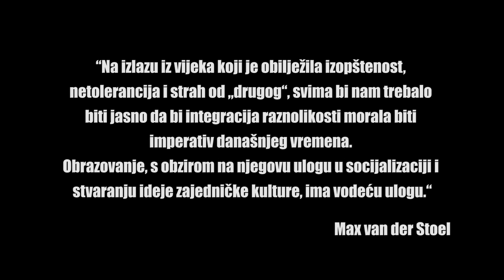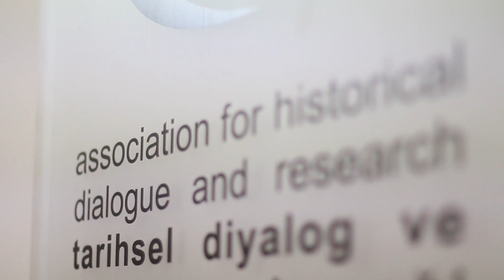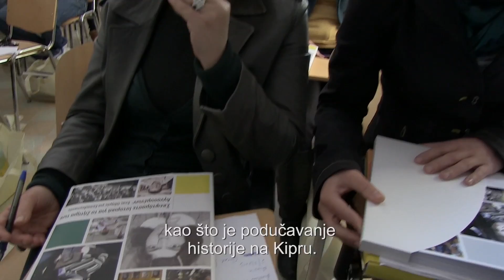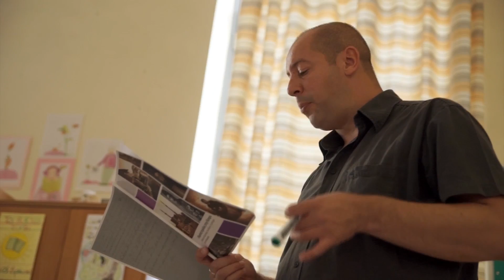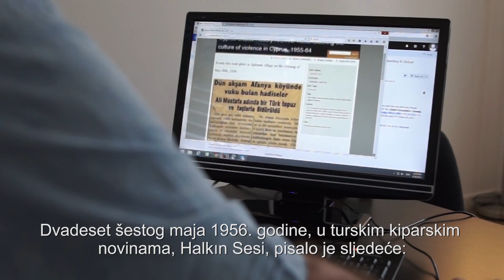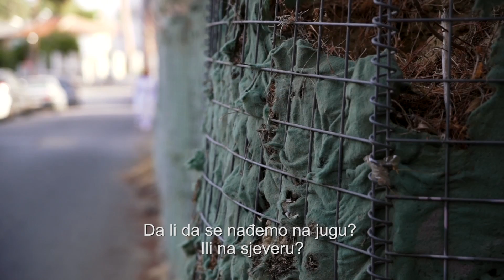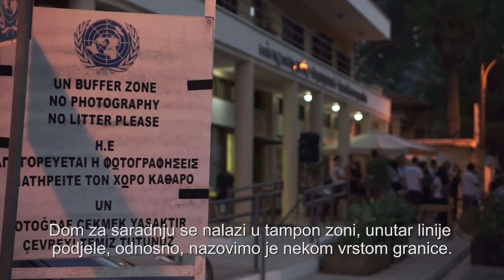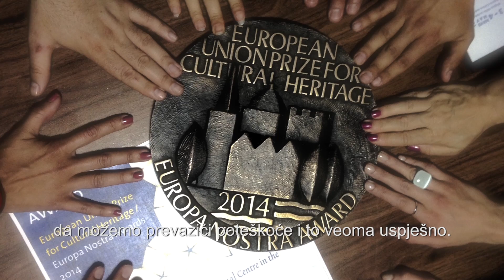AHDR: Višestruki pogledi na prošlost, svjetliji izgledi za budućnost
Udruženje za historijski dijalog i istraživanje ( ADHR), nevladina organizacija osnovana na Kipru, dobitnik je Max van der Stoelove nagrade za 2016. godinu za svoj rad u oblasti predavanja historije kao mehanizma za pomirenje na Kipru. Nagrada je dodijeljena na svečanosti koju je organizovao OSCE-ov Visoki komesar za pitanja nacionalnih manjina 24. oktobra, u Haagu.

Saznaj više o Udruženju za historijski dijalog i istraživanje i o Nagradi Max van der Stoel na sledećem linku